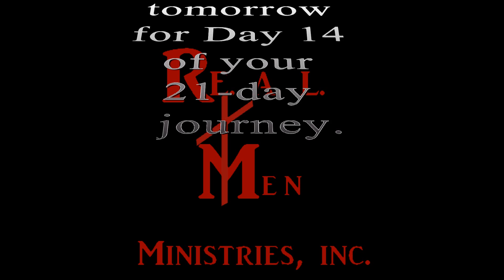Devotional Video Day 13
Join Latino A2J presents Jesus and Master and Lord.  The same Master and Lord washed the feet of His disciples and called that love.